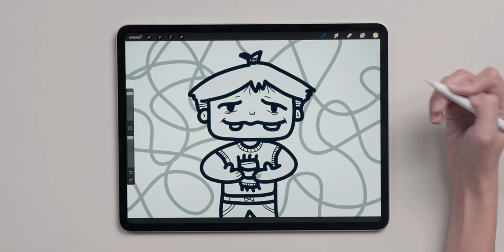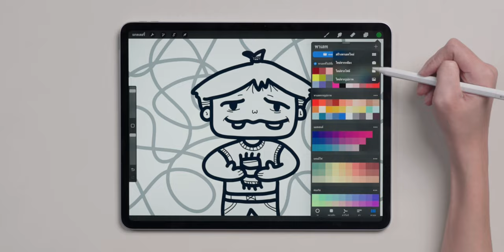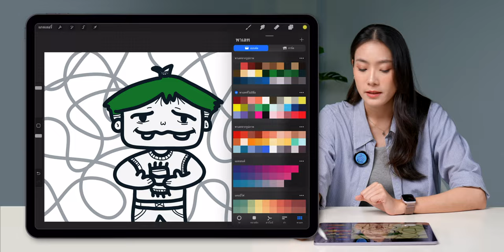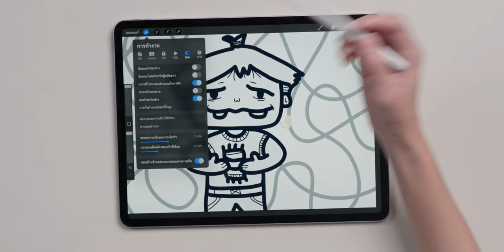วิธีสร้าง “พาเลทสี” ในแอป Procreate ง่าย ๆ ภายใน 5 นาที!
🟢 คลิปนี้จะมาแนะนำการสร้างพาเลทสี บนแอป Procreate ง่าย ๆ ภายใน 5 นาที มือใหม่ก็ทำได้! จะมีเทคนิคอะไรน่าสนใจบ้าง ไปชมกันเลย

00:00 - เกริ่นนำ
00:29 - เพิ่มพาเลทสีจากรูปภาพใน “อัลบั้ม”
01:00 - เพิ่มพาเลทสีจากรูปภาพใน “แอปอื่น”
01:40 -  เพิ่มพาเลทสีจาก “กล้องถ่ายรูป”
02:11 - เทคนิคการเทสีแบบรวดเร็ว (Drop color)
02:35 - การตั้งค่า เพื่อหาเลเยอร์ของรูปภาพ

🔴 คลิปน่าสนใจเพิ่มเติม

2 วิธีในการลบและตัดพื้นหลังภาพ (Die Cutting) ด้วยแอป Procreate บน iPad ทำตามได้เลย

สอนการใช้ QuickShape ในแอป Procreate บน iPad จิ้มเดียวได้รูปทรงที่ต้องการ

ซื้อ iPad ใหม่มา ใช้คู่กับ Apple Pencil รุ่นไหนดี?

รีวิว Apple Pencil พอร์ต USB-C รุ่นใหม่! สเปคแทบไม่ต่าง.. ทำไรได้บ้าง?

วิธีลงฟอนต์สวย ๆ บน iPad (iPadOS 15.4) ด้วย iFont, FontProfile อัปเดตปี 2022